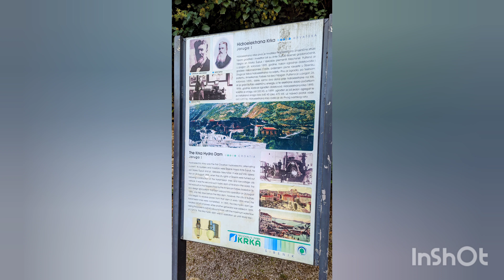krka waterfalls Croatia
krka waterfalls Croatia holiday 2022
Created by Piotr Piechocki